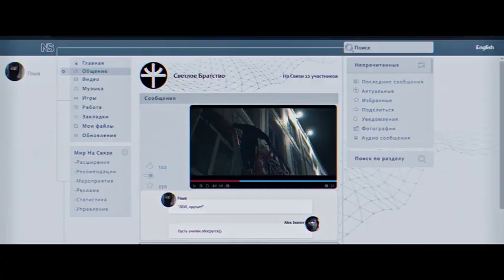Фильм Выйти из группы, Трейлер рус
Пройдя через серию испытаний, подростки должны доказать, что они особенные. Очередным заданием является реальное убийство. Одумавшись, герой должен спастись от вчерашних «друзей» и разоблачить настоящих преступников.

О фильме
Год производства 2021
Страна Россия
Жанр
Слоган «Если вы не занимаетесь своими детьми – ими займутся другие!»
Режиссер Мария Тумова
Сценарий Мария Тумова, Алексей А. Петрухин
Продюсер Алексей А. Петрухин, Елена Шонерт, Ахмет Файзуллин
Оператор Илья Бойко
Монтаж Егор Пузанов, Николай Лобжанидзе
Зрители Россия4 тыс, ...
Сборы в России $20 078
Премьера в России 12 мая 2022, «RFG Distribution»
Возраст 16+
Время 100 мин. / 01:40